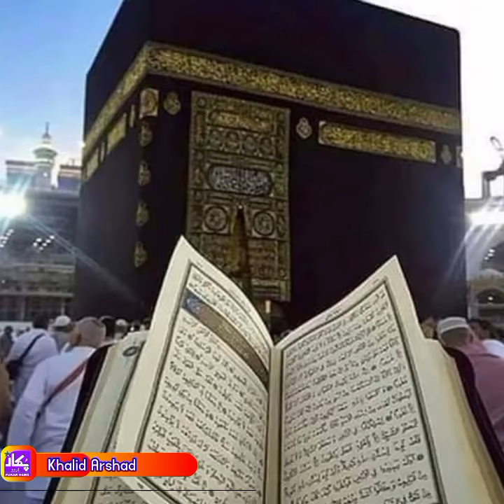Watch the highlights of Ramadan around the world in this video